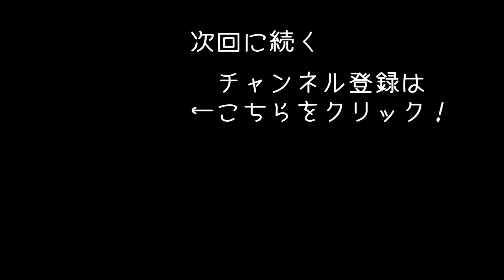マネキン騎士を指揮して攻城戦に挑戦 【 Formata 単発実況 】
Steamで発売中のゲーム「Formata」のゲーム実況になります！